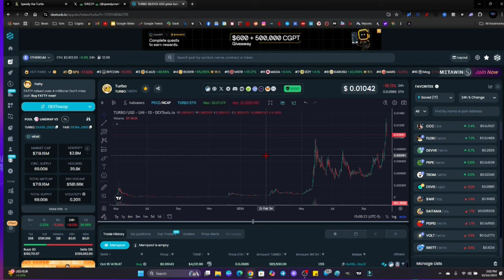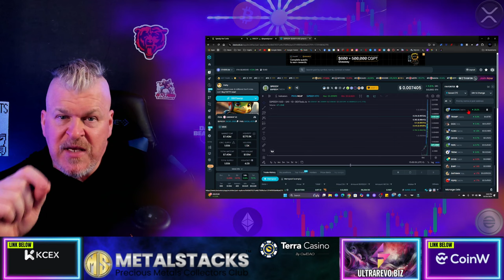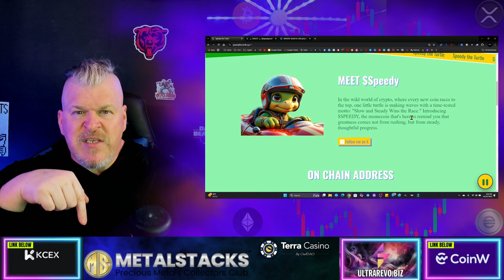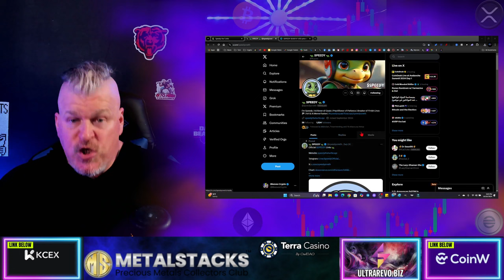NEW PROJECT $SPEEDY TAKES ADVANTAGE OF A NEW META! 1000X POTENTIAL!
CRYPTO WALLETS
🪙 ERC-20 Wallet: 0xD507c4eEf733dfC3AB7A145b0367a867a6C45e0C
🪙 BTC Wallet: bc1qsu5c76jkw08a0eqkfkzgcfya99vle3kxe93a3u
🪙 Solana Wallet: FKQssfYgC2qrENwG2cyJyqH7hEYxFWH149zFrGx5Tuj8
🪙 Terra Luna Wallet: terra1ecl4l7yp5cqzgl0hdrlxp8lwjrr6epdv43scsc